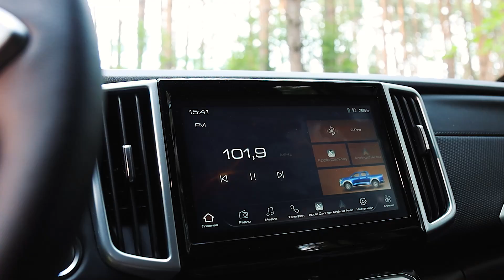Факты от Авто Года о GWM Poer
В этом видео рассказываем, почему GWM Poer действительно крутой пикап. У нашего пикапа 2 литровый дизельный мотор с чугунным блоком, собственной разработки GWM. Его мощность 150 сил, специально дефорсирован для России со 163 Крутящий момент внушительные 400 ньютонов. Самое главное тут конечно сзади грузовая платформа 1520 на 1520 мм. А высота борта 538 мм. Для утилитарного пикапа салон выглядит просто шикарно. Хороший дизайн, эргономика и богатое оснащение. Все кнопки и рычаги расположены очень логично и интуитиво. Особенно хочется отметить классную мультимедиа систему и удобный рычаг кпп.